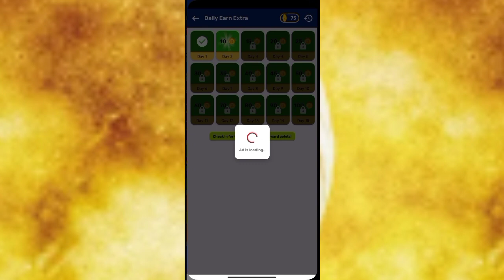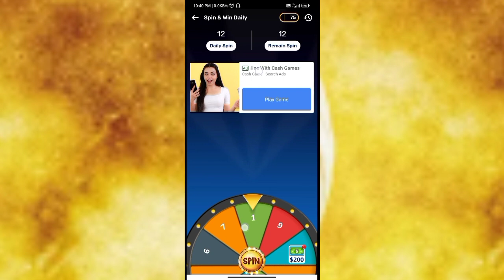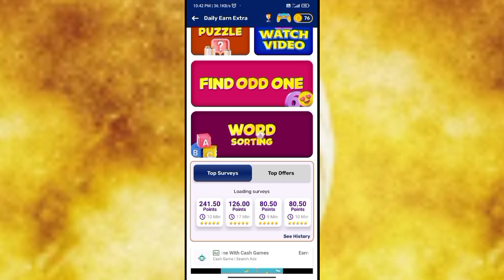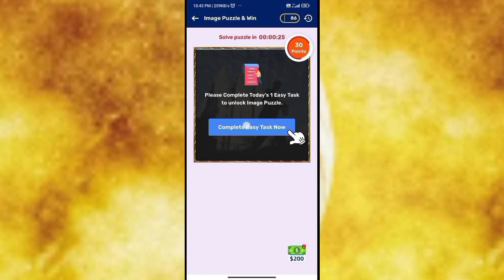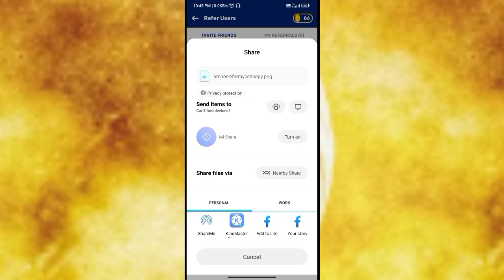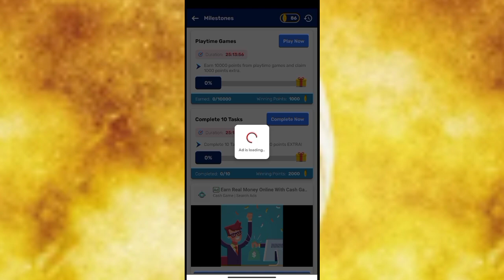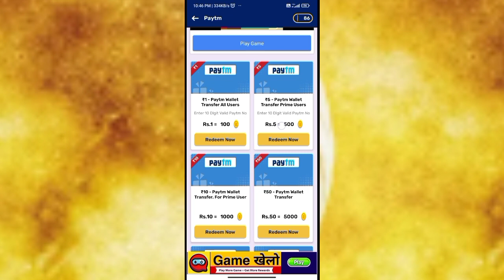New Earning App today | Online Paisa kaise kamaye | Free me Paisa kamane wala App | Top 5 Earn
0:00 paytm cash earning apps
0:20 earning app
0:40 paytm earning apps
01:50 free paytm cash
05:00 new earning app today
05:50 money earning apps
06:10 Recharge Offer
06:07 top5earn

Tech Boi
Earning Class
recharge offer
earning app
online earning
paytm game
refer and earn app
recharge offers
earn money
earning apps
online game
paytm cash
paytm cash earning apps today
money game

1. EARN ₹1000 DAILY PAYTM CASH PLAYING GAMES
2. EASY WAY TO EARN MONEY ONLINE IN 2024 GAMES
3. HOW TO MAKE MONEY ONLINE 2023
4. best earning apps for android 2023
5. best earning apps 2023
6. best paytm cash earning apps
7. paytm cash kaise kamaye
8. earn paytm cash
9. play games and earn paytm cash money online
10. games khel kar paise kaise kamaye

top 10 best earning app without investment 2023,investment earning app today,
top 5 paytm cash earning app 2023,
highest paying apps of 2023 part 2,
top 3 best earning app without investment,